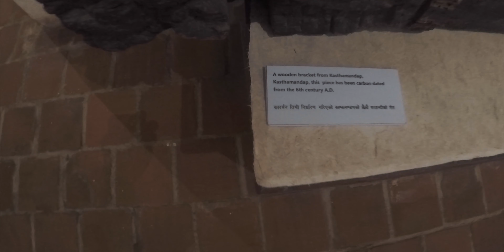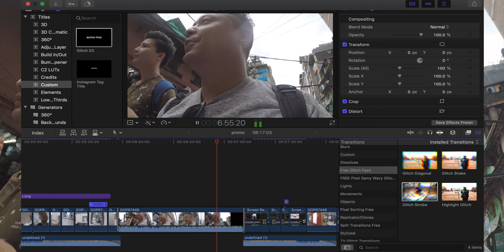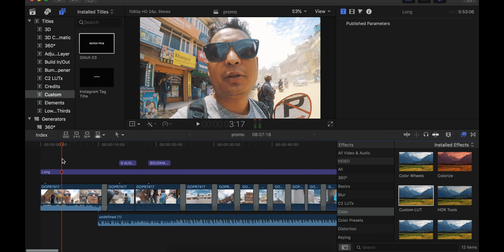I SPENT 30,000/- FOR MACBOOK PRO REPAIR | KATHAMANDU VLOG 3